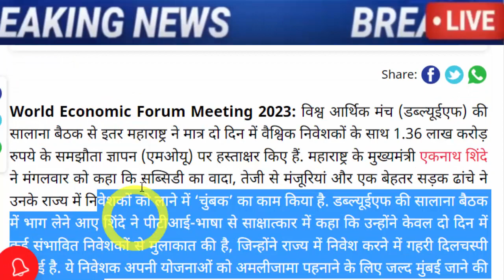अभी अभी आई बहोत बड़ी खबर..!